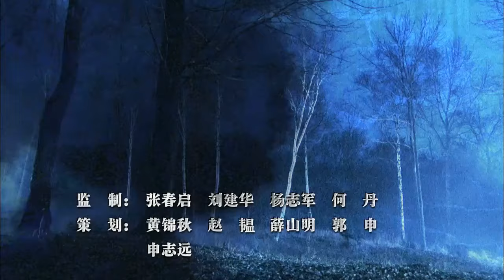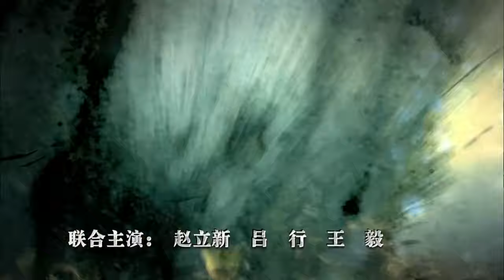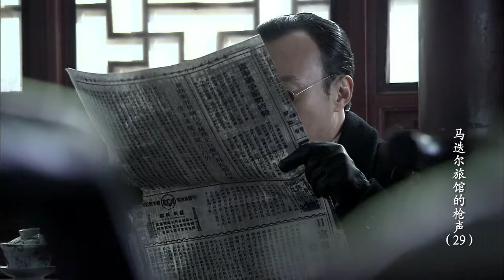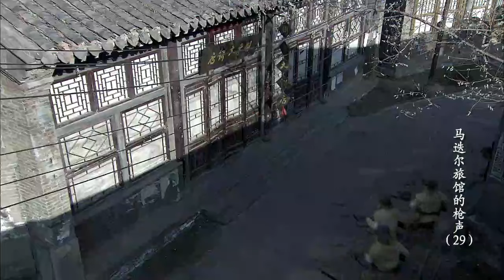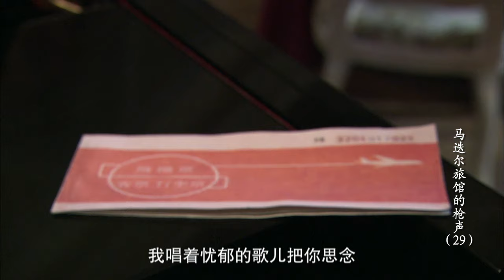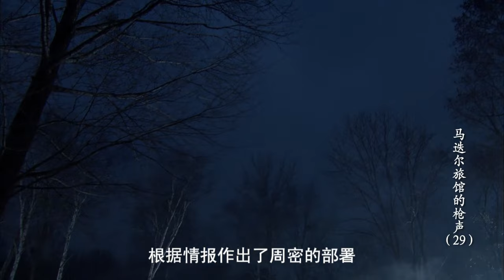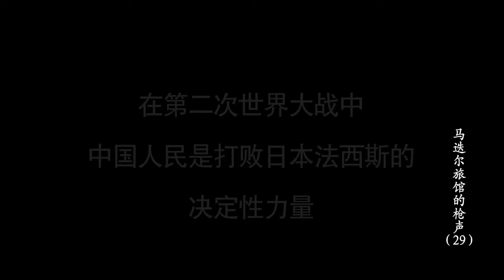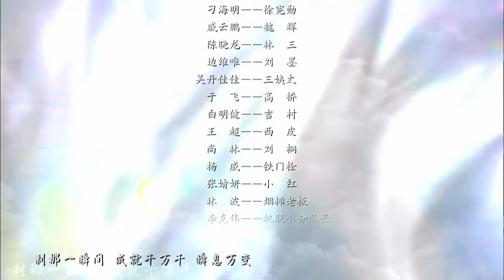【谍血哈尔滨】第29集 寻找伊万诺维奇的路上，充满荆棘与危险，孙博文几次死里逃生，终于成功接头（邵兵、张恒、赵立新）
【剧情简介】苏联红军总参情报局获此情报后，派出代号“野狼”侦察员伊万诺维奇前往哈尔滨执行特殊任务。哈尔滨地下党孙博文临危受命，前往马迭尔旅馆与伊万诺维奇接头，不幸被捕送进特别监狱。但孙博文为了完成任务，凭智慧和勇敢，奇迹般地逃出特别监狱。